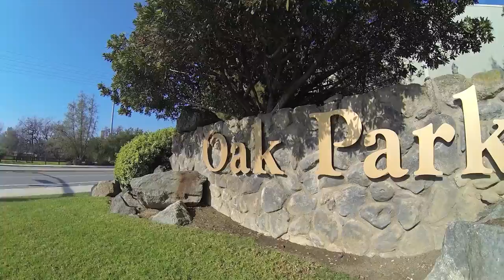Oak Park Real Estate, Restaurants and Shopping with your local Realtor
Looking for Homes for Sale in Oak Park California?

Morrison Ranch Sutton Valley Homes tucked up into the mountains at the end of Lindero Canyon Rd

Real Estate Agent Mike Love Realtor with Keller Williams

As an experienced Real Estate Agent in Ventura and LA County, Mike Love has helped many people just like you with their Real Estate needs.

Mike Love - Keller Williams
MikeLoveRealty.com